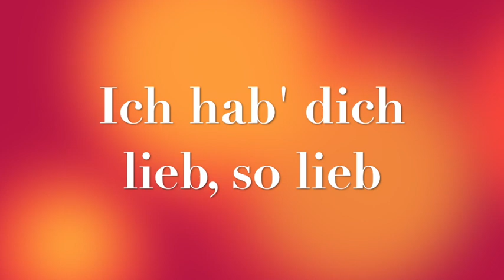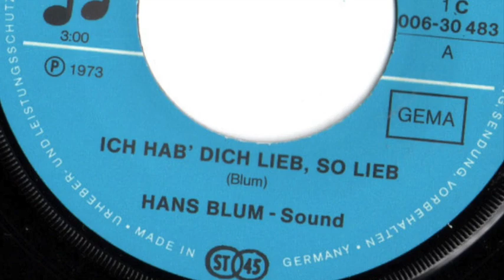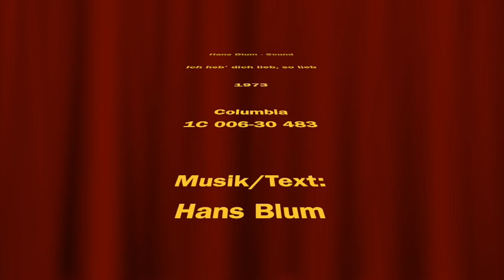Hans Blum Sound - Ich hab' dich lieb, so lieb - 1973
Nach einigen Software Problemen, die immer noch nicht ganz behoben sind, geht es nun weiter.
Heute mit einem Quiz:
Von welchem späteren Hit, ist das die Ursprungsversion?  :-)